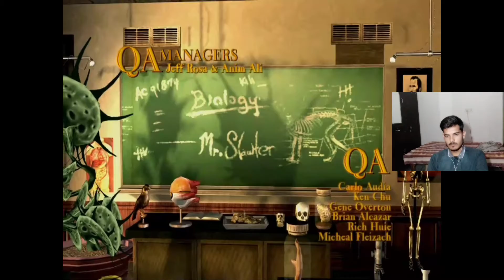BULLY SCHOLARSHIP EDITION || EPISODE NO 1 || WOLKTHROUGH - FULL GAMEPLAY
0:00  story
3:15  enter to school
5:20  enter principal room
11:00  enter hostal
16:37  game end